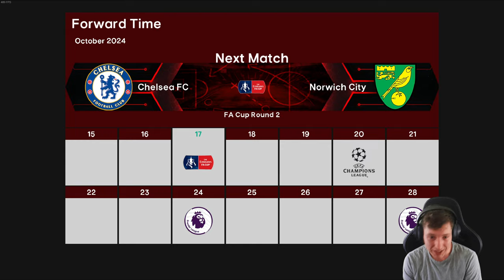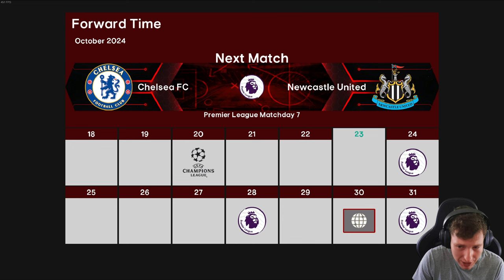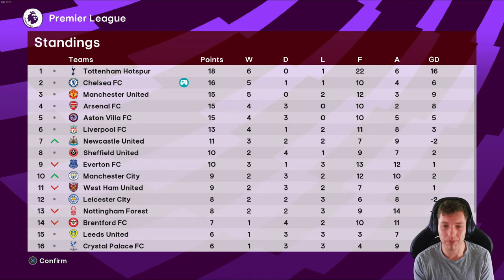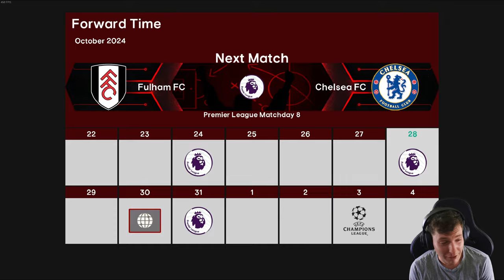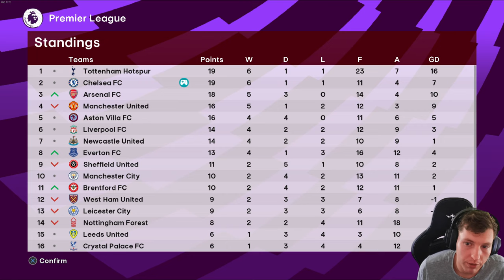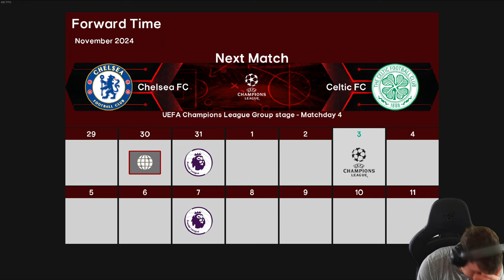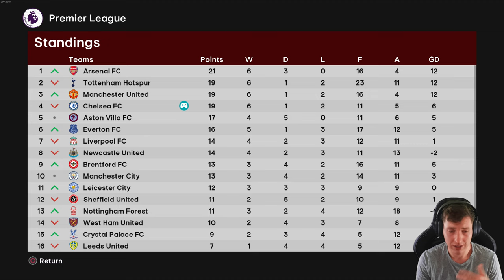THIS EPISODE HAD ME RAGING 🤣 | Football Life 2024 | Master League | #15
In this episode of Football Life 2024, Chelsea's transfer record is shattered! Watch as the team navigates the Premier League in the Master League.